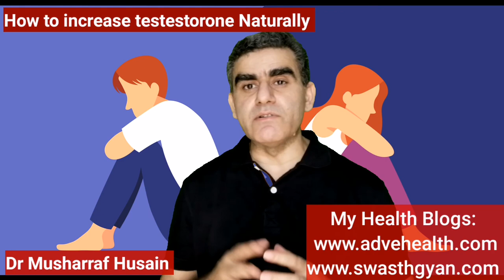टेस्टेस्टेरोन और मरदाना ताकत कैसे बढ़ाये | How to increase Testosterone Naturally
मरदाना ताकत कैसे बढ़ाये | How to increase Testosterone Naturally | Testosterone Level Kaise Badhaye
This video talks about the role of testosterone and its impact on your relationship, and how it causes erectile dysfunction if testosterone levels are low.